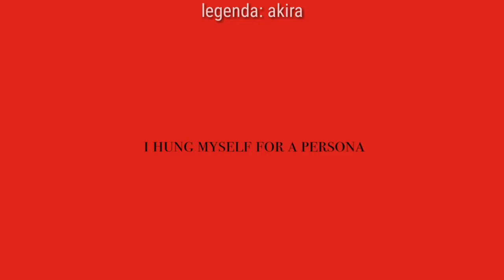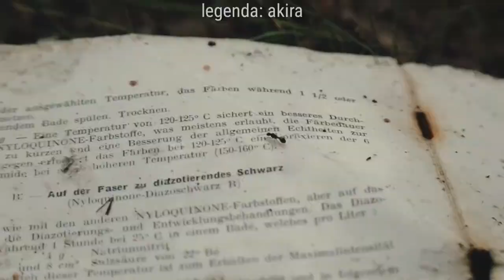$UICIDEBOY$ - I Hung Myself For A Persona//Now I'm Up To My Neck With Offers [legendado]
7th Ward Lord, hoe